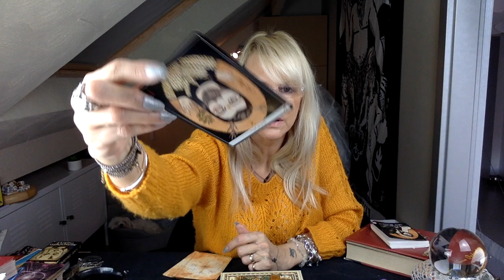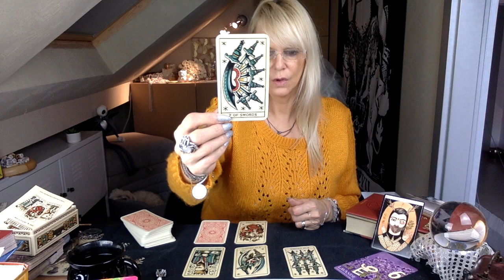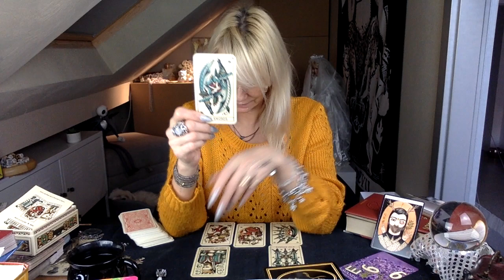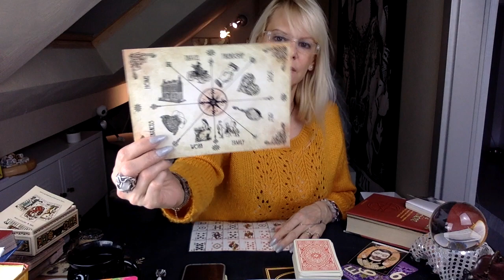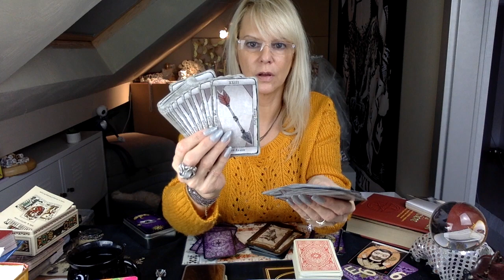❤️💋 ☕️TIRAGE DU PETIT DEJEUNER, 06 février 2020☕️💋❤️ (1ère Vidéo)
🍀🕊✨Merci💝

* partenaire Amazon

🌑🌕   🔮OUTILS UTILISES :

- 📻 🚨je vous invite à découvrir mon interview 😬 pour la Radio de CORALIA MIRA,

- POUPEES A SOUCIS

- ALMANACH DE LA SORCIERE

- L'ORACLE DES RUNES

- LE LANGAGE SECRET DES COULEURS

- PETIT LENORMAND

- EVERYDAY ENCHANTMENT TAROT

- LES CARTES MAGIQUES DE NADE

- LE TAROT DU SAINT GRAAL :

- LE TAROT DU GRAAL

- LE TAROT NOIR

- TAROT DES VISCONTI-SFORZA